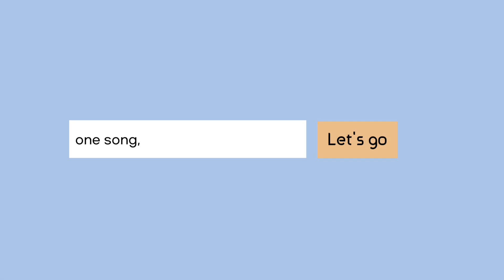Dil ka rishta copied??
Dil mein ik leher
Dil ka rishta,
Ishq chupta nahi chupa Ni se